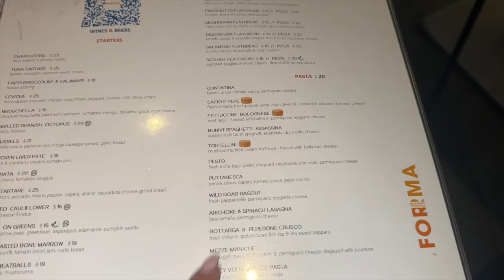VLOG | FIRST OFFICIAL WEEKEND BEING A CALI GIRL + COMFRT UNBOXING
Hiii! Here is a little hectic weekend in my life. This vlog is definitely all over the place because we were still in the middle of moving in, but I promise less chaotic vlogs will be coming soon!

Size Medium in Hoodie and Sweats!